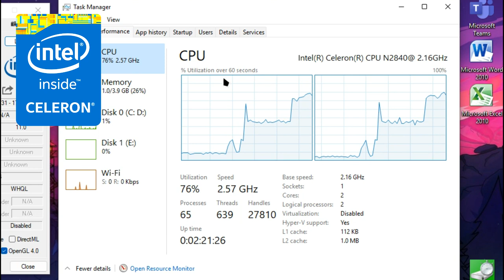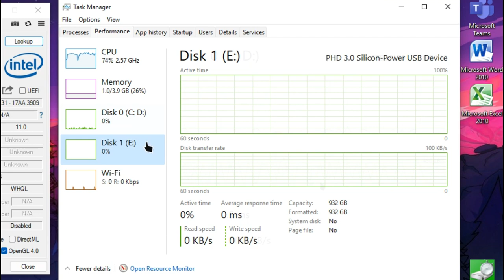Race Driver: GRID on LOW-END LAPTOP || Intel Celeron N2840, Intel HD Graphics (Bay Trail), 4 GB RAM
This is how Race Driver: GRID runs on a super low-end laptop with the Intel Celeron N2840 that's slower than the Core 2 Duo T7200 from 2006 and the Intel HD Graphics (Bay Trail) that are weaker than the GeForce 210.

🔧 *SPECS:*
== *OS: Windows X-Lite 'Redstone Revival' V2* (based on Windows 10 Pro 1809)
🕒 Timestamps:
00:00 - Intro and Specs
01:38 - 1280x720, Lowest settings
04:19 - 800x600, Lowest settings
06:43 - 640x480, Lowest settings
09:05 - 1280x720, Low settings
11:55 - 800x600, Low settings
14:15 - 640x480, Low settings
16:35 - 800x600, Medium settings
19:17 - 640x480, Medium settings
21:41 - 640x480, High settings
24:28 - Outro